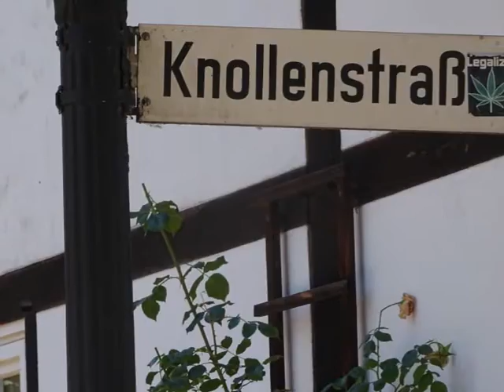Hildesheim immer wieder schön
Für eine liebe Freundin, die derzeit nicht so gut zu Fuß ist, aber es geht aufwärts und damit es schneller geht - dies Video - meinen Abonennten noch eine schönen Woche.-
Die Cover-Musik ist von manne200925, dem ich wieder ganz herzlich dafür Danke, also allen ganz herzliche Grüße Nloerosen-Ingrid